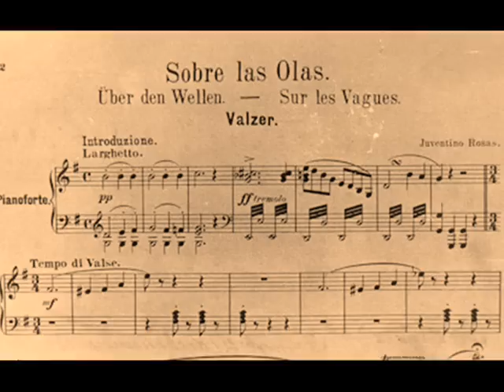09. Vals sobre las olas (Juventino Rosas) - Ricardo Delgado Herbert, Barítono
Canciones y Valses Mexicanos , finales del siglo XIX y principios del XX

9.- Vals sobre las olas de Juventino Rosas (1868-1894)

Canción  de 1888, nacido en Santa Cruz, Guanajuato, estrenó dicha composición en  1891, compositor y  gran ejecutante del violín, donde al verse inspirado contemplando los manantiales de la Magdalena Contreras en la Ciudad de México, sirvieron de motivo para realizar su famoso vals,  Sobre las Olas, originalmente se llamaría A la orilla del Sauz pero el Mtro. Miguel Ríos Toledano director de orquesta, arreglista y poeta le dijo a Juventino que mejor le pusiera  Sobre las olas, dicha obra  fue dedicada a la Sra.  Calixta Gutiérrez de Alfaro, noble dama protectora de artistas, la fama de su vals fue tan escuchado en su momento que Juventino al verse bajo de dinero  vendió los derechos a la casa Wagner y Levien por $45 pesos sin recibir regalías por su obra.
Posteriormente al viajar a Cuba en un proyecto frustrado, y ante la miseria total se enferma de mielitis espinal, se cuenta que un día antes de morir en Cuba pudo escuchar desde su cama enfermo como un grupo callejero que  tocaba su inmortal Sobre las Olas ante su tumba se escribió un epitafio que decía: Juventino Rosas, violinista mexicano y autor del celebre vals Sobre las Olas, falleció en julio de 1894. La tierra cubana sabrá conservar su sueño.

Ricardo Delgado Herbert - Barítono

La historia es un espejo oscuro de la realidad. En "Canciones y valses mexicanos", el barítono Ricardo Delgado, la soprano Olimpia Delgado y el pianista James Pullés han ido tras las huellas de una música que era simple y pura nostalgia de abuelos. Ellos recuperan melodías y ritmos en sus versiones originales, las cantan y las tocan con exquisita sensibilidad y trazan un panorama en el cual la crónica nacional esté presente. El México del Imperio y la Reforma, de los inicios de la Revolución y sus ecos se manifiestan sin más en este material discográfico que nos llena de orgullo por su belleza y calidez.

                                                                    Andrés de Luna

Grabación y Edición: Octubre 2007

Fotografías y Diseño del CD: Norma Patiño

Tiraje: 1000 ejemplares más sobrantes distribuidos por la UAM Xochimilco, México D.F.

PARA MAYORES INFORMES:
 Ricardo Delgado Herbert:
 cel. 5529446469